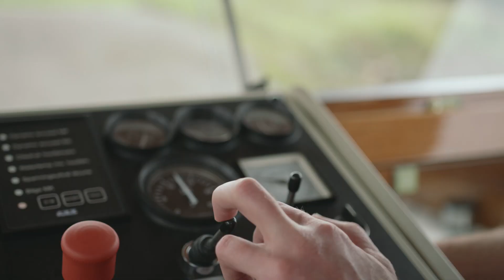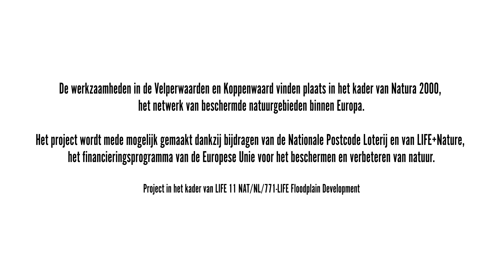LIFE Floodplain Development – Natuurmonumenten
Tussen 2017 en zomer 2019 laat Natuurmonumenten natuurontwikkelingsmaatregelen uitvoeren in uiterwaarden langs de IJssel bij Velp en Lathum: het project LIFE Floodplain Development. Hierdoor wordt de natuur gevarieerder en beter beleefbaar, en wordt de omgeving beter voorbereid op de gevolgen van de klimaatverandering. De maatregelen zijn passend binnen het grotere geheel van het Rivierklimaatpark IJsselpoort. Deze film geeft een indruk van het beoogde resultaat.

Het project LIFE Floodplain Development wordt mede mogelijk gemaakt dankzij een bijdrage van LIFE+ Nature, het financieringsprogramma van de Europese Unie voor het beschermen en verbeteren van natuur, en de Nationale Postcodeloterij.

Project in het kader van LIFE 11 NAT/NL/771-LIFE Floodplain Development